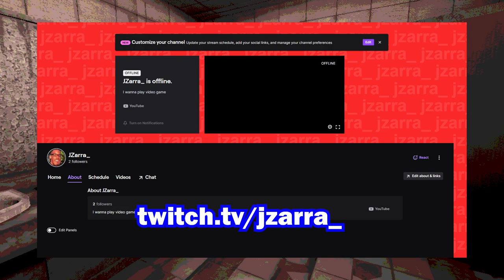my first time playing buckshot roulette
I saw this game everywhere on YouTube and thought I would give it a try. I can now see why people think it is frustrating.